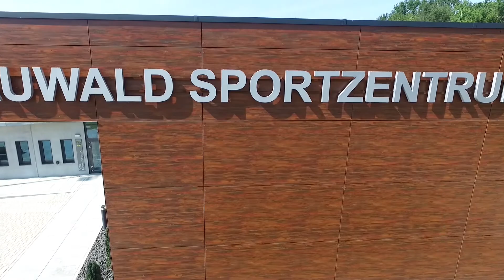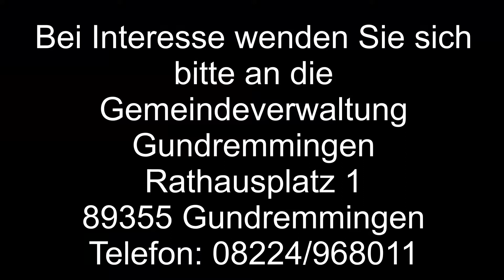Das neue Auwaldsportzentrum idealer Veranstaltungsort für Ihr Event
Das neue Auwaldsportzentrum ist eine attraktive Halle mit optimalen Bedingungen für Sport-, Schützen- und Kulturveranstaltungen sowie für Feste und Feierlichkeiten aller Art. Mit der repräsentativen, lichtdurchfluteten Bauweise, variablen Bestuhlungsmöglichkeiten und modernster Veranstaltungs- und Bühnentechnik stellt das Sportzentrum die beste Räumlichkeiten für Ihre Veranstaltung.